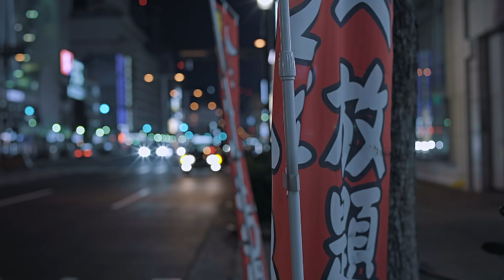Oasis 21【Laowa 12mm F2.8 Zero-D/NOKTON 40mm F1.2 Aspherical/SONY α7III】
名古屋、栄周辺を撮影してきました。
Oasis 21を中心に撮影してきましたが、TV塔が改装中らしく
ライトが全く点灯してなかったので、ガックリモチベーションが急降下しました。
ノリノリで撮影出来ませんでした。
この変わった建造物なんか撮るのが難しく感じました。